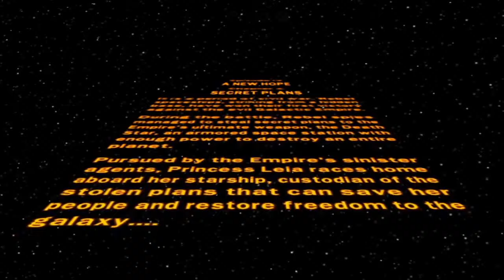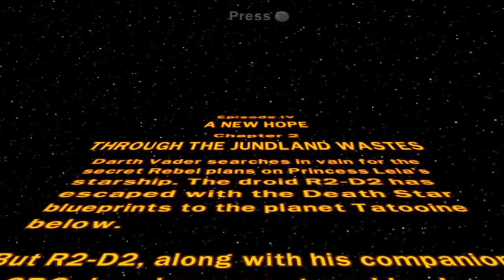Insert Disk! Lego Star Wars: A New Hope- Chapters 1 & 2 --Playthrough-- ..Part 10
Finally we have made it to my favorite trilogy in the Star Wars saga! From inserting things into Artoo (R2), to punching womprats and Jawas there's something for everyone in this video!